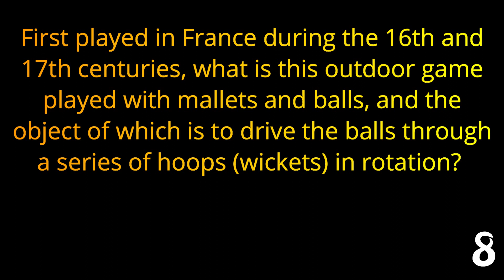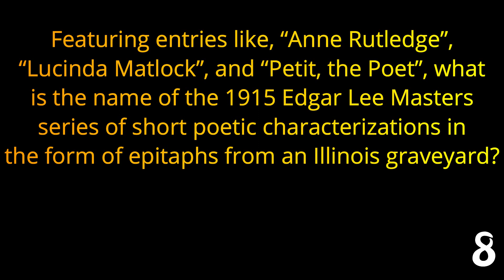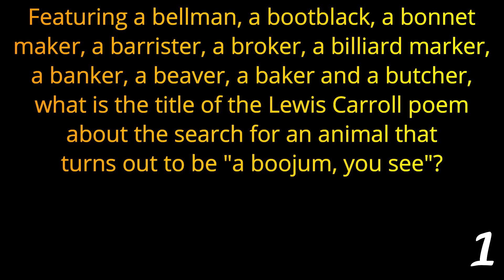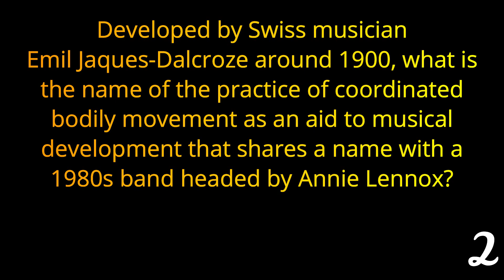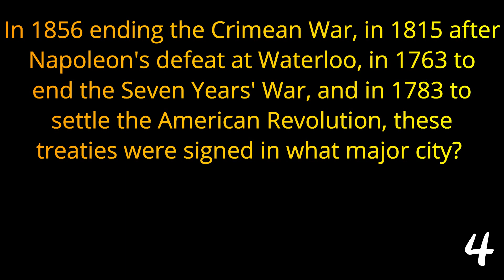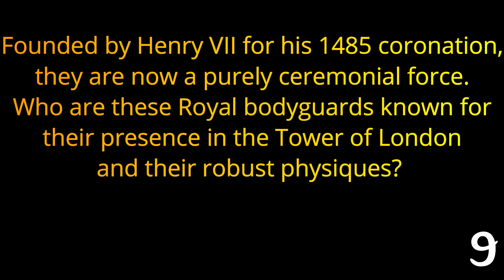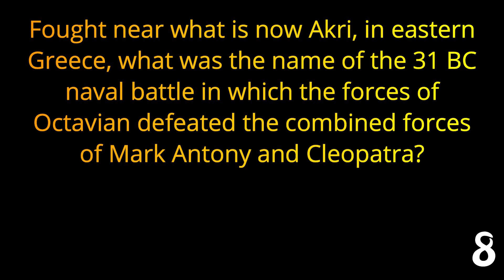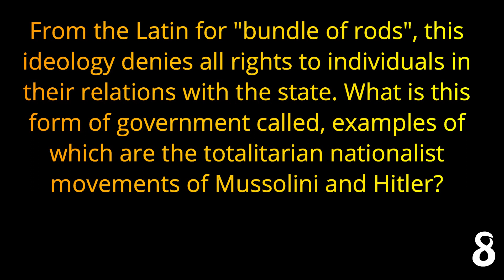BRAINY TUESDAY #36 - 21 Question tough Trivia Quiz with Random Categories {ROAD TRIpVIA- ep:742]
BRAINY TUESDAY #36
21 Question Trivia Quiz-
EPISODE 742 |

21 Questions / 14:43 Minutes